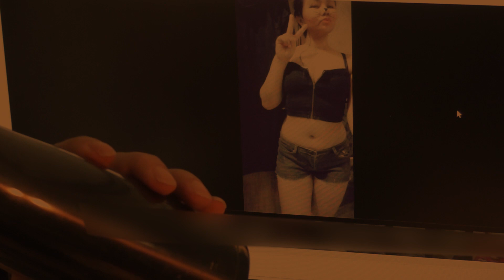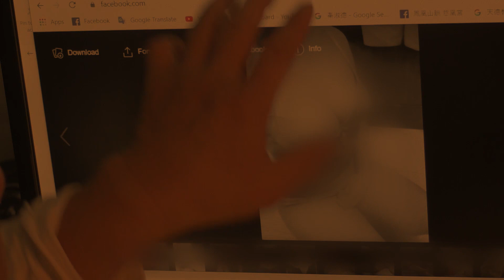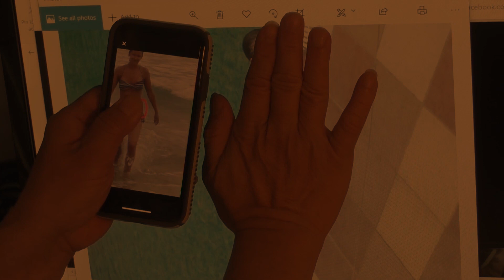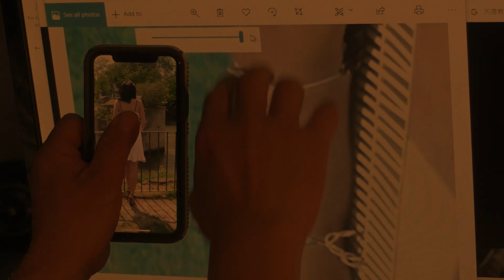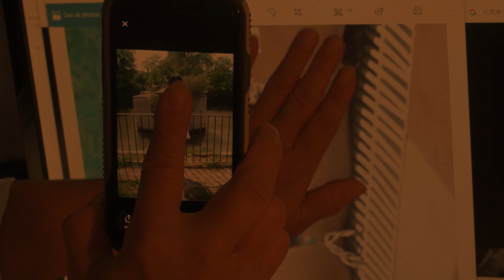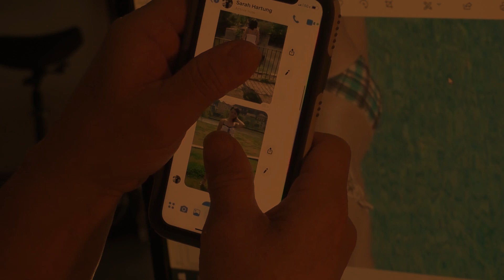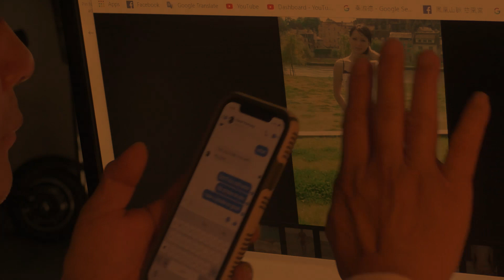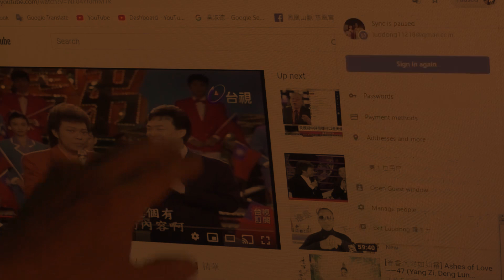Unintentional ASMR 💆‍♀️Weird Online Spiritual healing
Unintentional ASMR

Weird online Chinese massage
massages people online by rubbing his screen 🤦🏼‍♂️but it's kinda ASMR